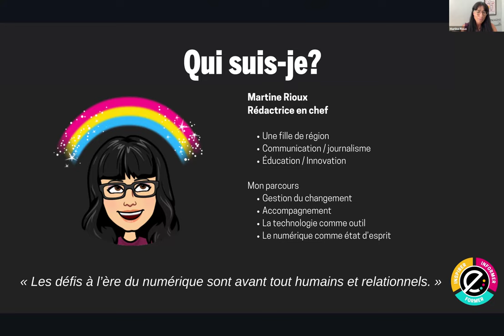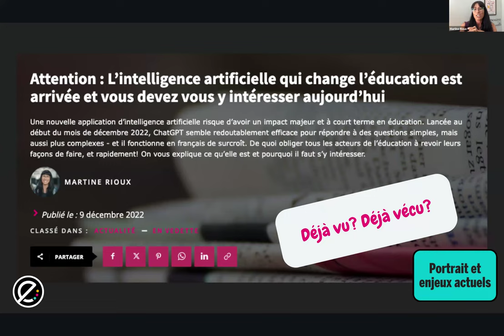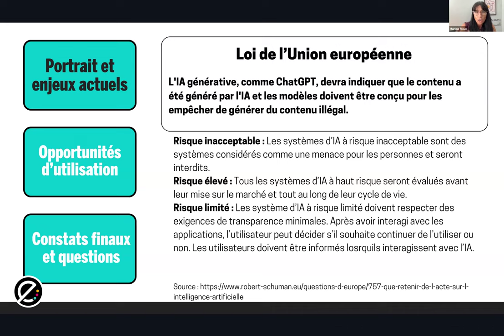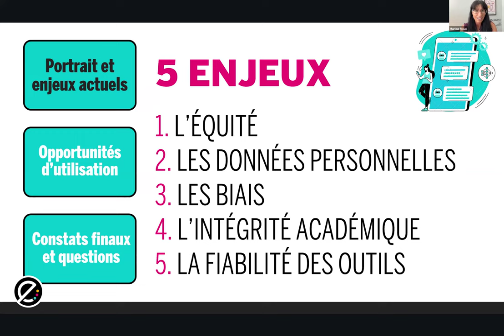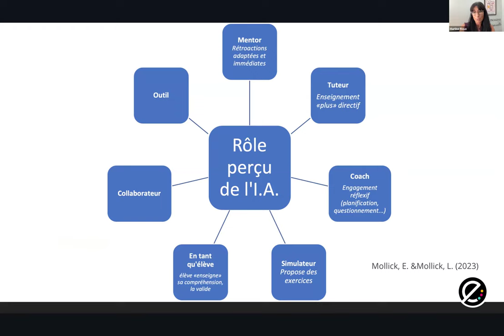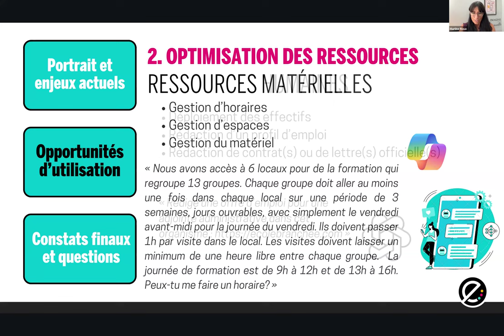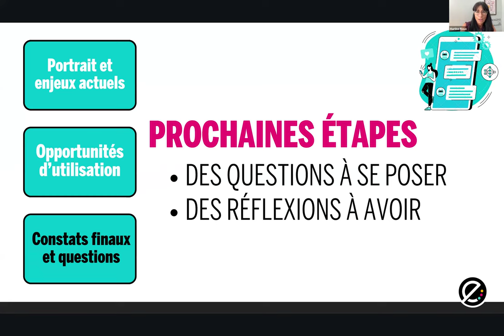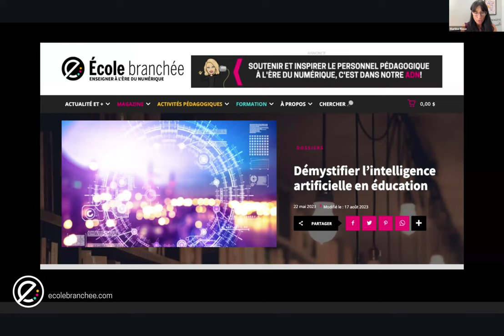eCampusOntario | Comment l’IA devient un atout pour le personnel de l'éducation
Cette formation est conçue pour les personnes travaillant en éducation auprès des élèves. Elle permet aux participants d’avoir une idée plus claire de ce qu’est l’IA, de ce qu’elle fait déjà et pourrait faire (ou pas). Nous abordons les enjeux éthiques et les considérations liées à l'utilisation de l'IA en éducation, en plus d’explorer une variété d'outils sélectionnés pour leur pertinence en éducation. Les participants trouveront des pistes pour être plus efficace et pour améliorer leur travail au quotidien.

Conférencière: Martine Rioux, École Branchée